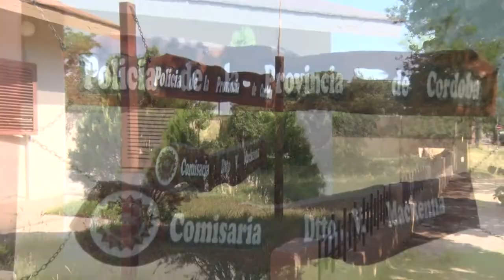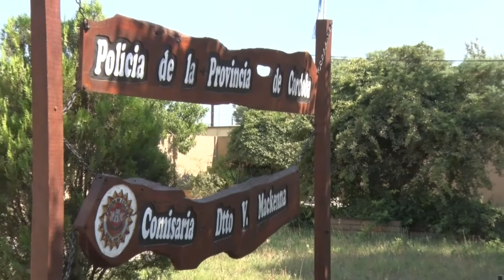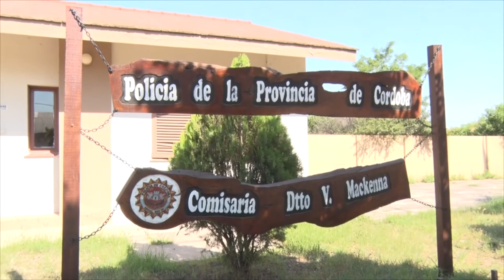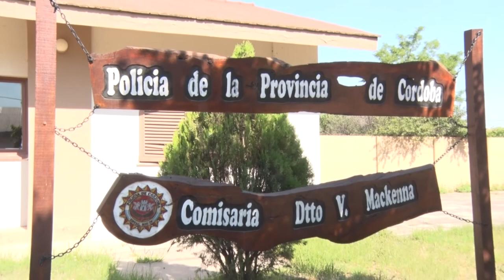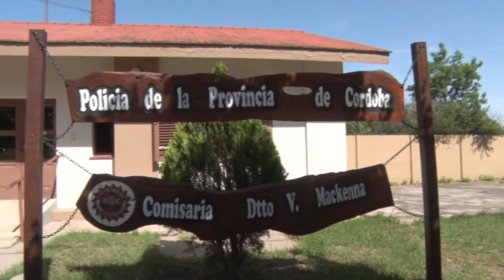LUCIANO AUDERO OFICIAL PRINCIPAL CONTRAVENCIONES, INFRACCIONES Y ACCIDENTE